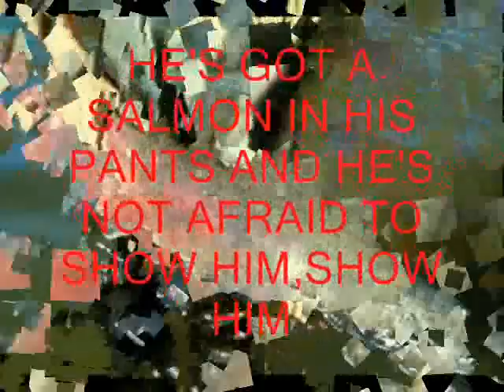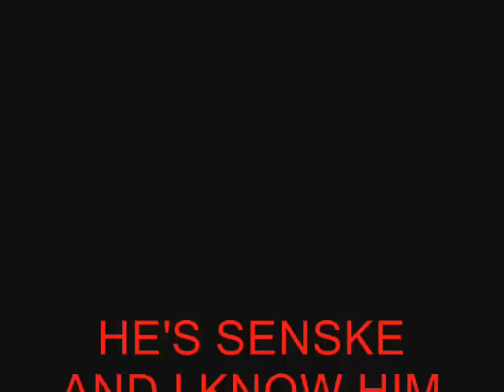senske and I know him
brian loves to fish